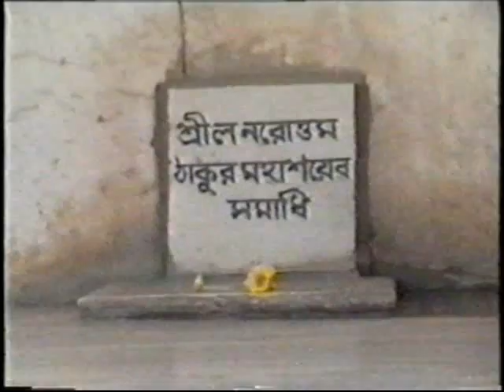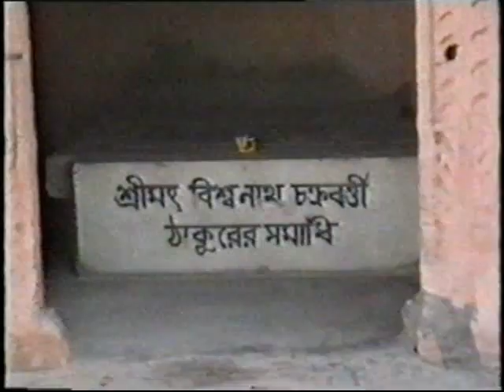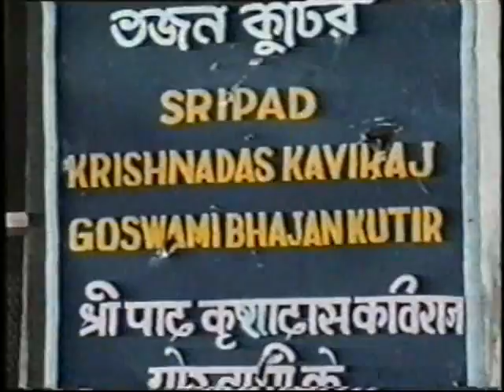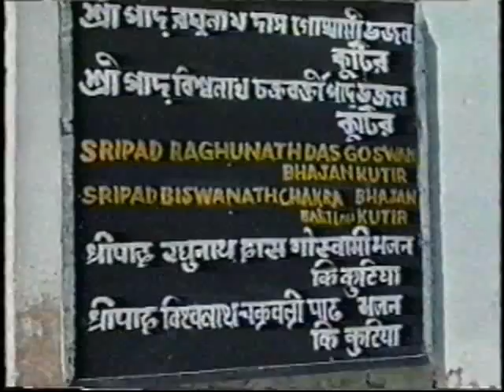Kartik 1989 Vrindavan Views Class and Vamana Maharaja P1